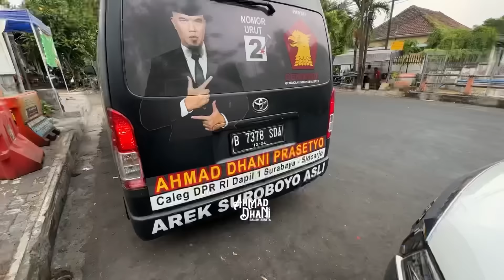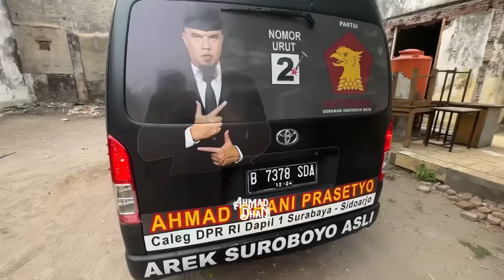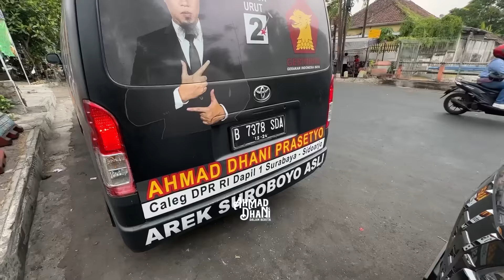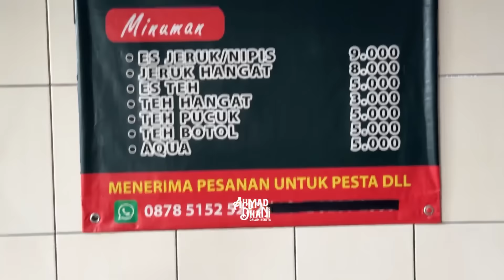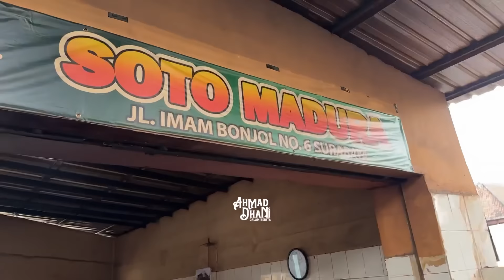AHMAD DHANI MULAN JAMEELA SARAPAN SOTO PINGGIR KALI (SURABAYA)